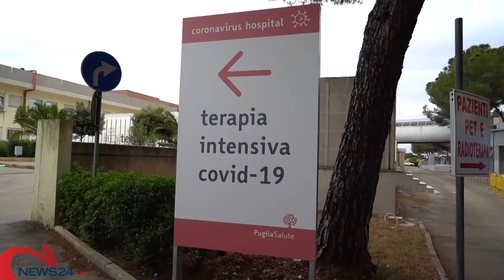PUGLIA | Covid, tornano ad aumentare contagi e ricoveri: oltre 6 mila nuovi casi e 20 morti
Risalgono anche gli attualmente positivi in tutta la regione